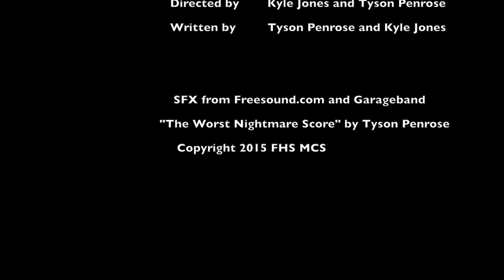The Worst Nightmare - Tyson Penrose & Kyle Jones